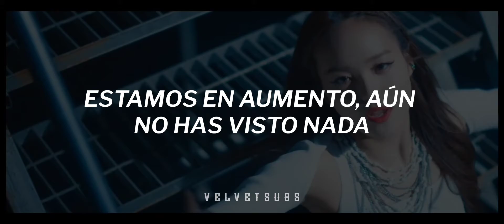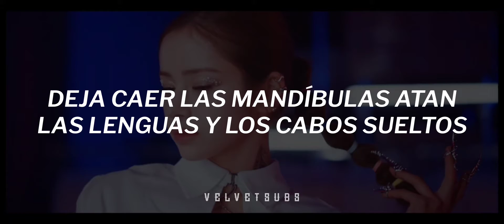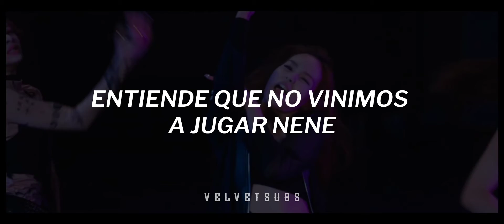Tippy Toes - XG |SubEspañol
En letra
En español
Traducida
Subtitulada